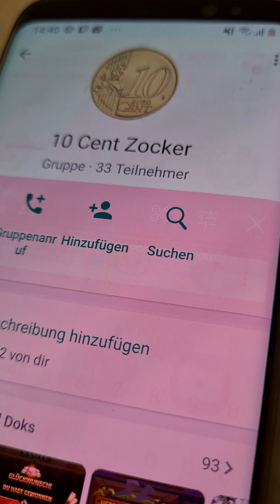Casino Spiel Fat Banker läuft immer noch Top 🎰 Online Casino Deutsch